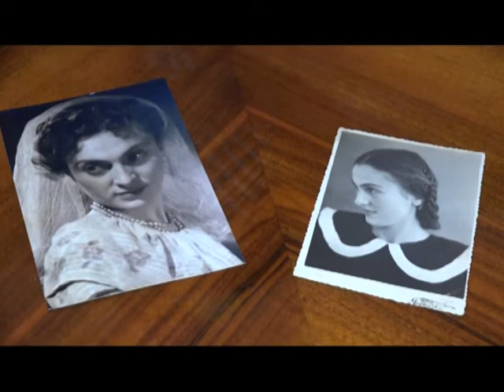7 დღე- 09.10.16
ქართული სიტყვის დიდოსტატი,მხატვრული კითხვის უბადლო პედაგოგი.ულამაზესი ქალბატონი და არაჩვეულებრივი პიროვნება-გულო ყიფიანი.